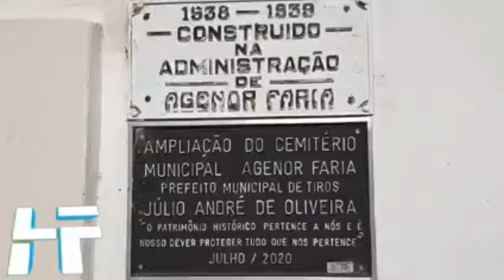TIROS MG; CEMITÉRIO MUNICIPAL 🚧